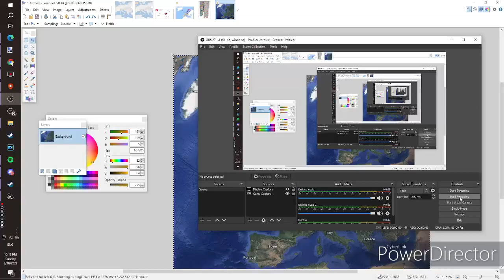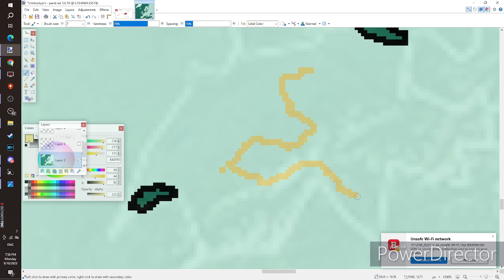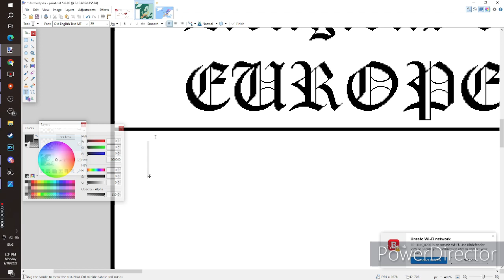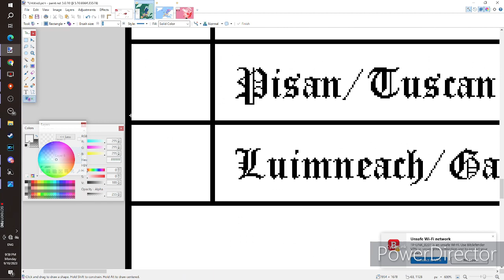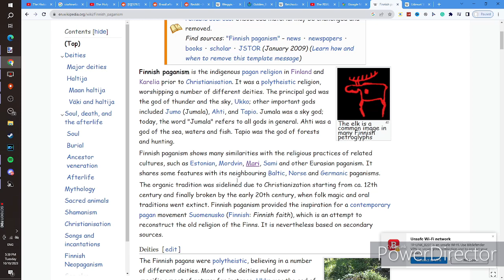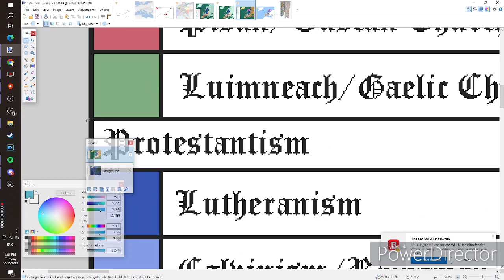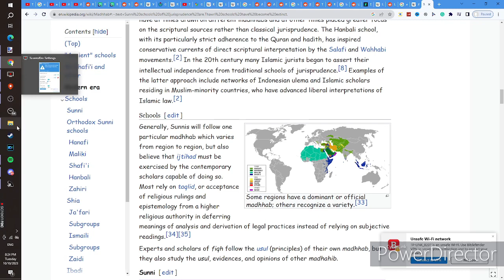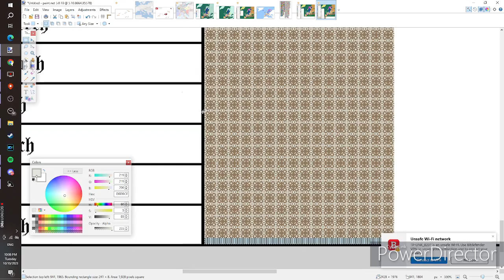What if the Western Schism was Permanent? alternate history map speedpaint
The Western Schism was a conflict within the Catholic Church that divided Europe over who the legitimate pope was. It was eventually resolved in 1417 at the Council of Constance. But, What if the Schism caused Catholicism to divide permanently?